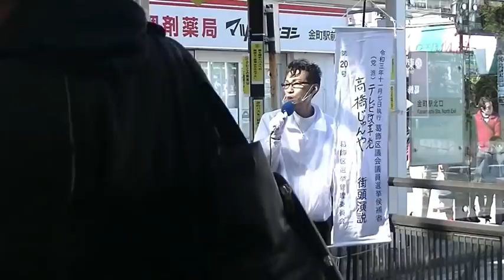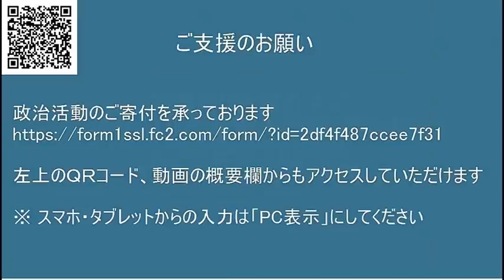NHK職員平均年収は約1800万円！受信料をぼったくり価格に設定しているからできる大判振る舞いです！NHKは独禁法で裁かれるべき！葛飾区議会議員選挙活動 20211104